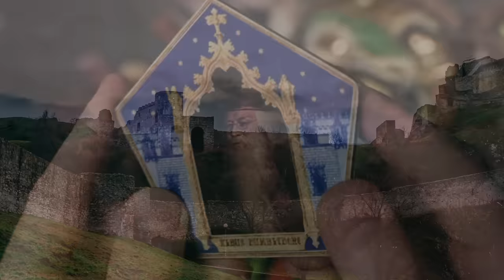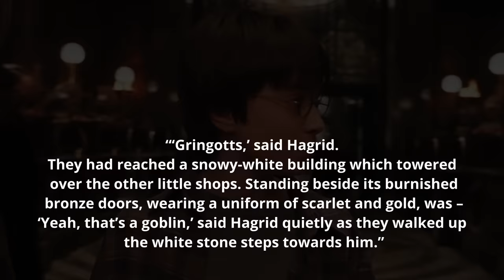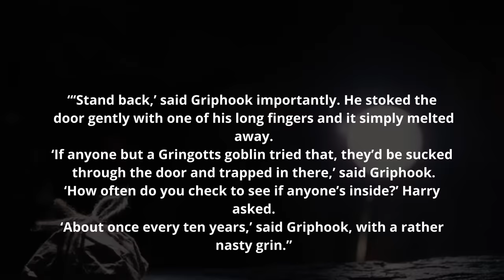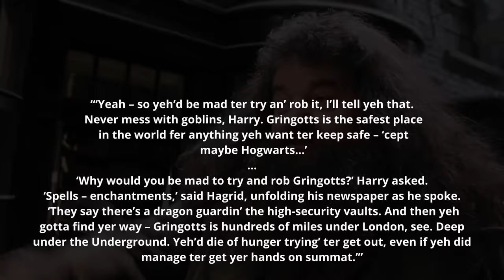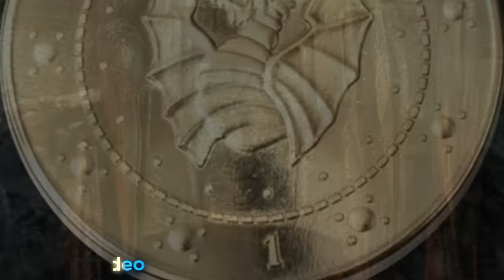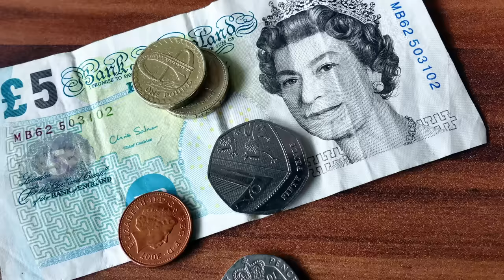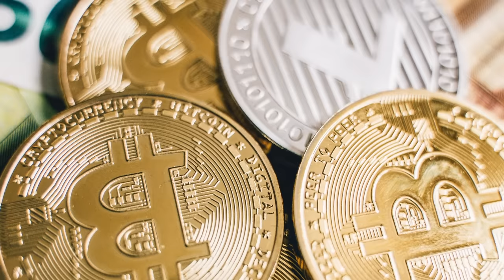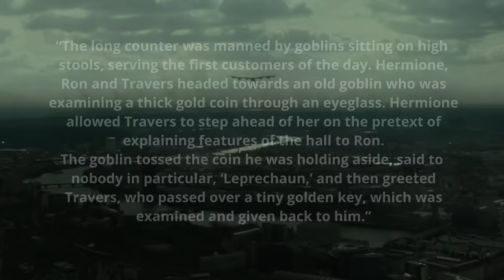History of Gringotts and Wizard Money - Harry Potter Explained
Welcome to Harry Potter Theory. Today, we’ll be discussing the history of Gringotts Wizarding Bank, as well as the magical money that it uses to fuel the wizarding economy.

Gringotts was first founded in the late 15th century during the year of 1474 by a goblin who went by the name—you guessed it—Gringott. Little is known about the goblin Gringott and his formative years, or even how old he was when he founded the bank that would become the safest place for valuables in the wizarding world. What we do know is that he is featured on his own Chocolate Frog Card, alongside the likes of famous witches and wizards, such as Albus Dumbledore and Merlin. In a small way, this signifies the incredible accomplishment Gringott achieved by creating the first-ever bank for magical society.

The bank itself is located on the north side of the hidden locale, Diagon Alley, a street magically concealed from Muggles and only visited by those who are part of the wizarding world. Accessible via the wizarding pub, the Leaky Cauldron, which sits upon the Muggle road of Charing Cross Road, Gringotts is one of the most frequented magical establishments within Central London. This, of course, is due to the fact that Gringotts is the ONLY wizarding bank in Britain, meaning that any witch or wizard who wishes to keep their gold or other valuables safe inside a proper magical bank would need to travel to Britain and visit Gringotts to do so. Of course, this is rather unbelievable to us Muggles, who seem to have a bank on every other street corner, which is made clear by Harry’s reaction the first time Hagrid tells him of Gringotts’ existence…

▼MAILING ADDRESS
HP Theory
BC
V7M 0G4

Thanks!